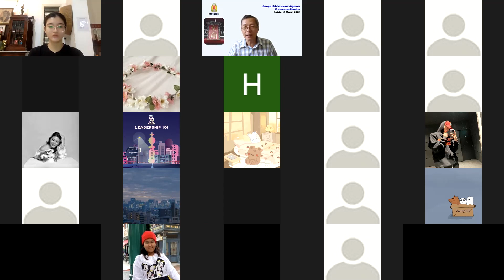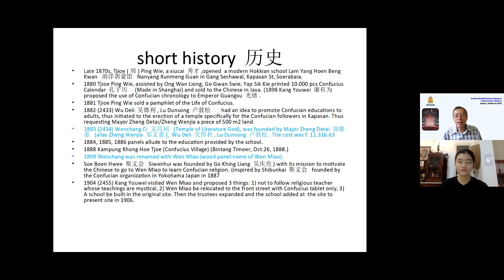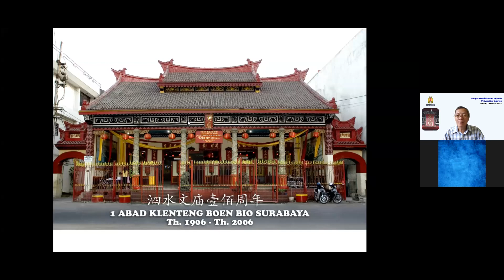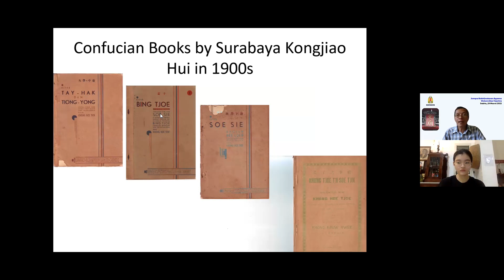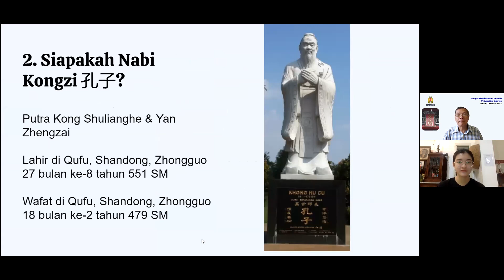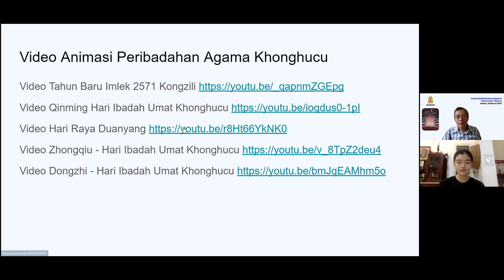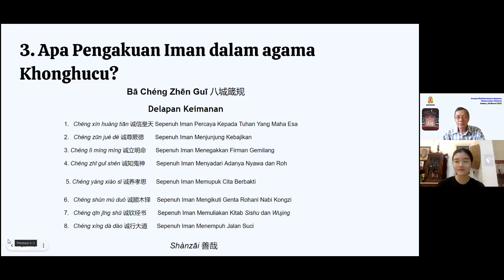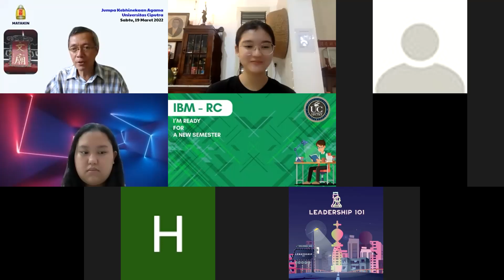[MKU] Jumpa Kebinekaan Agama (Jumpa Konghuchu)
[MKU] Jumpa Kebinekaan Agama (Jumpa Budha) bersama Po Budi Wijaya